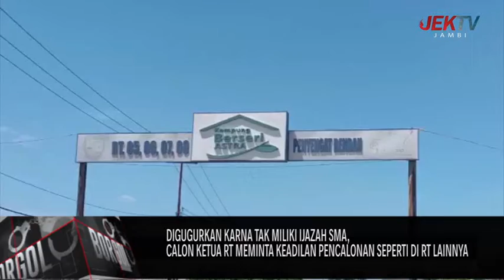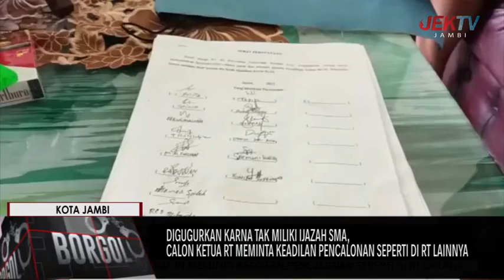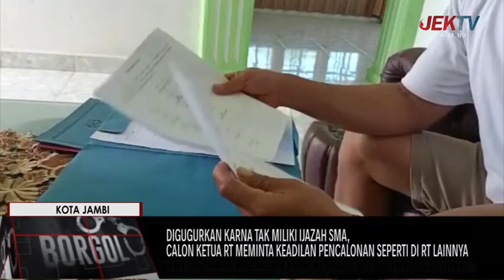DIGUGURKAN KARNA TAK MILIKI IJAZAH SMA